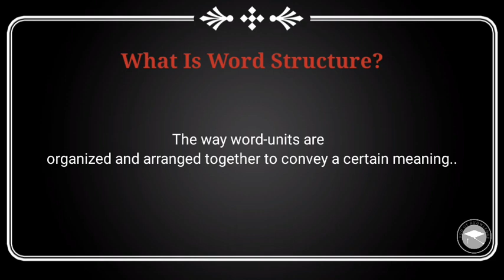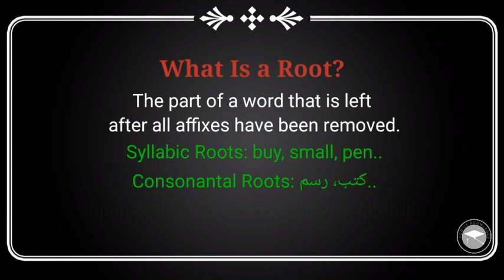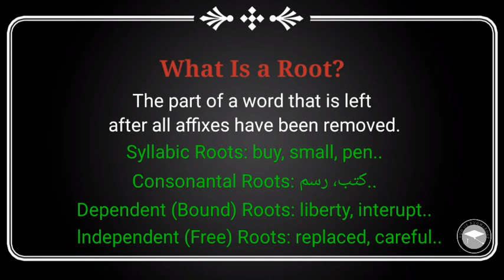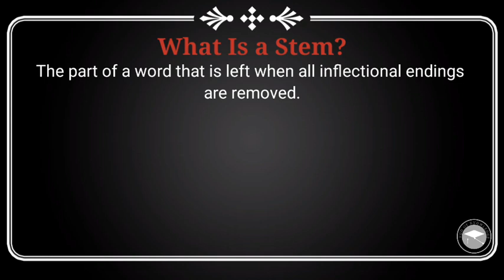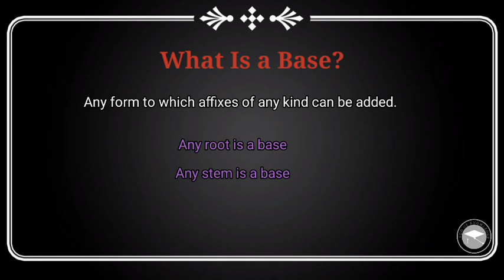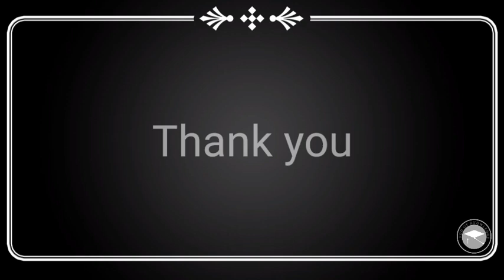Root ,stem ,and base